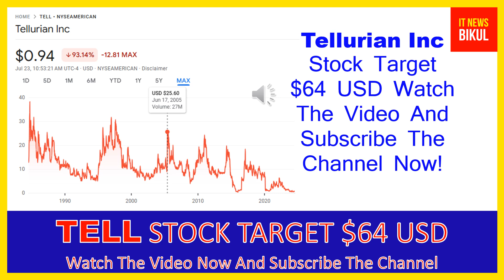TELL Stock - Tellurian Inc Stock Breaking News Today | TELL Stock Price Prediction